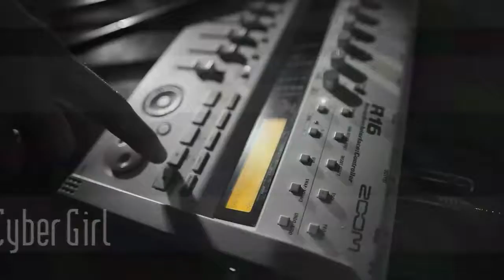Xe NONE Cyber Girl Russia